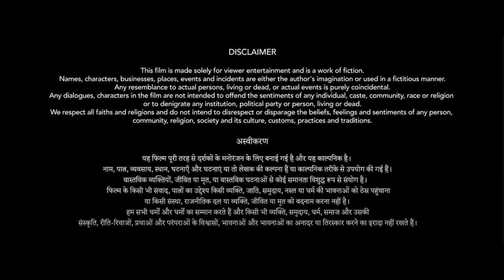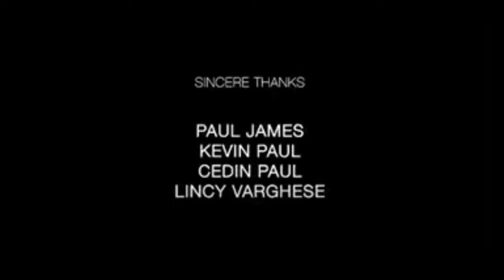The Greatest Of All Time Full Movie In Hindi | Thalapathy Vijay | The GOAT Movie | HD Facts & Review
Watch the full video to get interesting facts, Ott & Satellite Details, Preproduction-Postproduction & Filming Details, Budget & Worldwide Lifetime Box-Office Collection Details, Deep Story Analysis & Explanation With Detailed Technical Review Of the 2024 Indian Tamil-language action thriller film The Greatest of All Time (THE GOAT).

Cast
Vijay in dual roles as:
M. S. Gandhi
Jeevan Gandhi / Sanjay Menon
S. J. Akhilan as childhood Jeevan
Prashanth as Sunil Thiagarajan
Prabhu Deva as Kalyan Sundaram
Mohan as Rajiv Menon
Jayaram as Nazeer
Ajmal Ameer as Ajay Govindharaj
Vaibhav as Sha
Yogi Babu as Diamond Babu
Premgi Amaren as Seenu
Sneha as Anuradha "Anu" Gandhi (Voice dubbed by Savitha Reddy)
Laila as Dr. Radhika Sunil (also dubbed by Reddy)
Meenakshi Chaudhary as Srinidhi Sunil (Voice dubbed by M. M. Manasi)
Abhyukta Manikandan as Jeevitha Gandhi
Yugendran as Abdul
T. Siva as an Indian Embassy officer
Subbu Panchu as SI Rajendran
Aravind Akash as Aravind
Ajay Raj as Ajay
Dileepan as Dhilip
VTV Ganesh as Raghavan
Parvati Nair as Parvati
Omar Lateef as Omar
Hrishikesh as Menon's henchman
Anjena Kirti as a Juvenile warden
Komal Sharma as Juvenile caregiver
Subramanian Gopalakrishnan as a SATS officer
Irfan Zaini as Johnson
Sivakarthikeyan as himself (cameo appearance)
Trisha Krishnan as a dancer in the song "Matta" (cameo appearance)
Y. G. Mahendran as a RAW officer (cameo appearance)
Kaniha as Abi Menon (cameo appearance)
Additionally, late actor Vijayakanth was featured in the film with the use of artificial intelligence in a short appearance as M. S. Gandhi in disguise; voice was dubbed by K. Manikandan.[12] MS Dhoni, Ravindra Jadeja and Ajinkya Rahane, along with Archana Kalpathi and Aishwarya Kalpathi, appear from archived footages in an IPL game featuring Chennai Super Kings and Mumbai Indians.